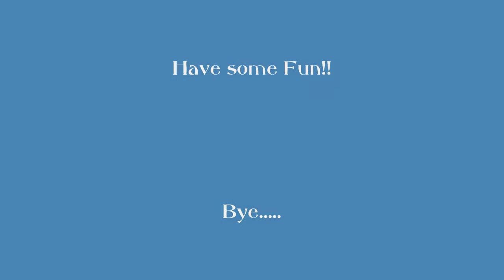51-Tankball 2-Fun-just played for the second time...4-8-10.wmv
HD-Veiw-This is Tankball 2. was fun...guess I did alright for the second time playing...LOL
Just Google it and brings it right up.